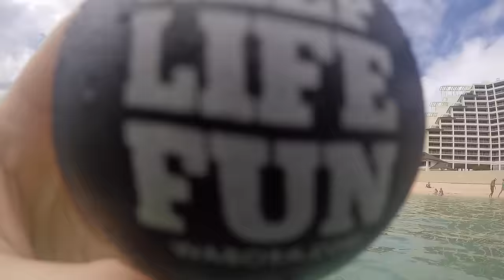Our Butts Got Soaked!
Woohoo! Living it up in Hawaii. Sorry sometimes the sound is weird, my waterproof GoPro case covers the mic!

and iMovie